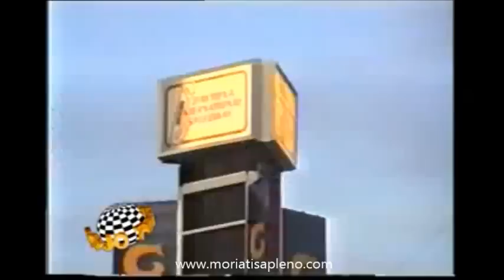Recordamos la Mision Argentina "Roberto Mouras" a las 24Hs de Daytona - Año 1993